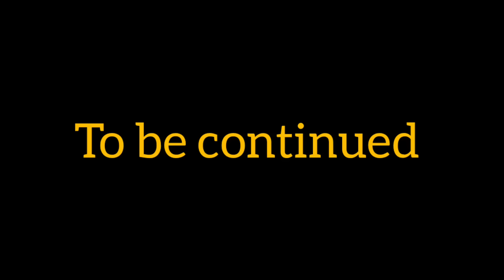కసాయి కోడలు👿 || అన్న చెల్లిని దూరం చేస్తుంది🤬 || EP-10 || Mini star entertainment